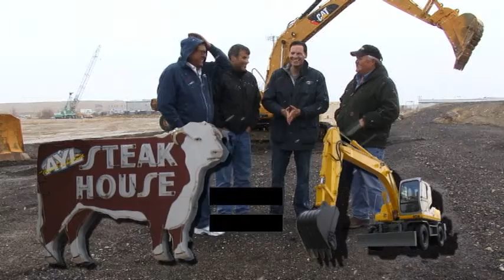Wraps 8_31.avi